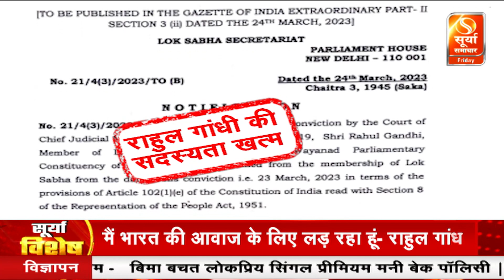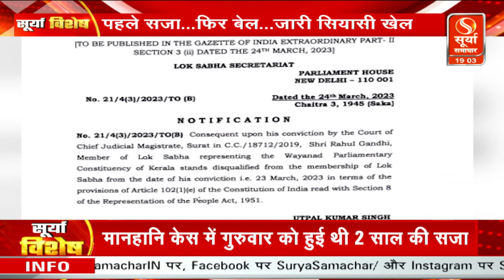सूर्या विशेष : राहुल गांधी की सदस्यता रद्द, संग्राम जारी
राहुल गांधी(Rahul Gandhi) की संसद सदस्यता रद्द(cancel membership), मामले में कांग्रेस की प्रेस कॉन्फ्रेंस(press conference), कांग्रेस नेता अभिषेक मनु सिंघवी(Congress leader Abhishek Manu Singhvi) ने की प्रेस कॉन्फ्रेंस, कांग्रेस नेता जयराम रमेश(Congress leader Jairam Ramesh) ने की प्रेस कॉन्फ्रेंस |